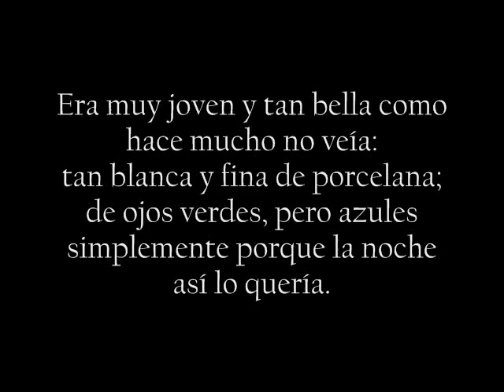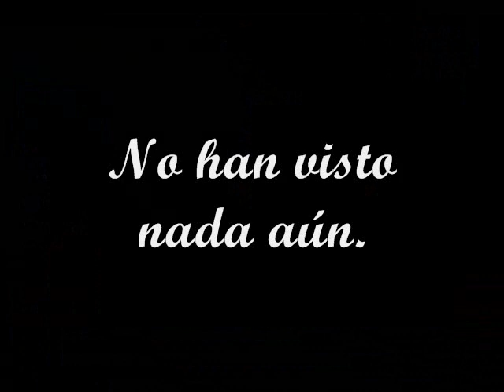Miss Mexico 2011, Karin Ontiveros